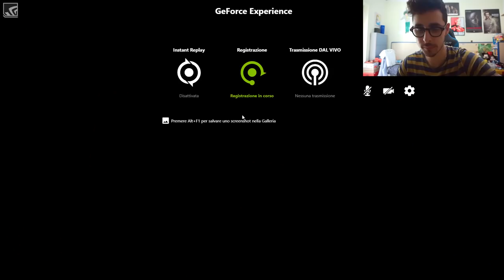GTA 5 MOD VITA REALE DA BAMBINO (EPISODIO SPECIALE) - RONALDO JR CONTRO MOMO!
GTA 5 MOD VITA REALE DA BAMBINO!
Oggi il nostro Ronaldo JR viene a sapere di Momo, ma egli non sa come andrà a finire una volta mandato il messaggio.

-Omega